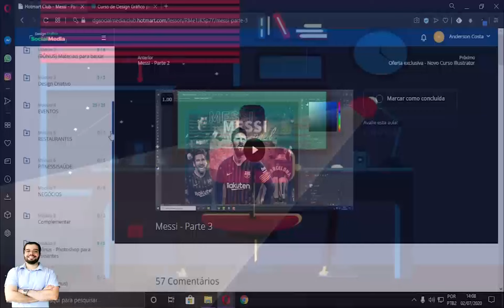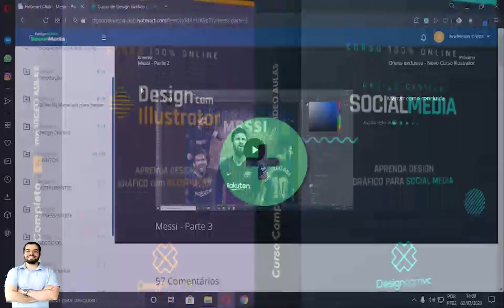🚨💥🚀curso de design grafico para social media🚨💥🚀 | quanto eu cobro por artes para redes sociais🚧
SITE OFICIAL / 👈👈👉👉 curso de design grafico para social media - 🎯 curso de design gráfico para social media (promoção de Relançamento)

✅Design Índigo
✅Páginas PRO
✅Logo, Grid e Conceito
✅Motion Social Media - DESIGN COM VC

curso design gráfico para social media funciona? curso design gráfico para social media é bom?

"não compre o curso design gráfico para social media do viana patricio... lançamento oficial - curso design gráfico para social media.
curso design grafico para social media viana patricio vale a pena e funciona?

 bom  confira um alerta importante que eu tenho a dizer sobre o curso design gráfico para social media!